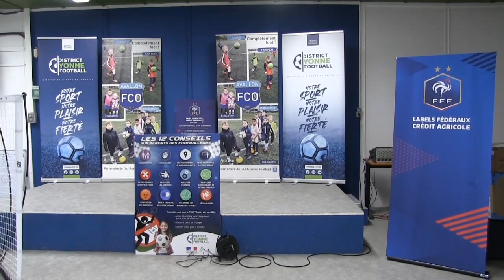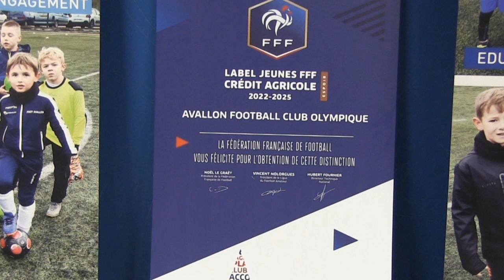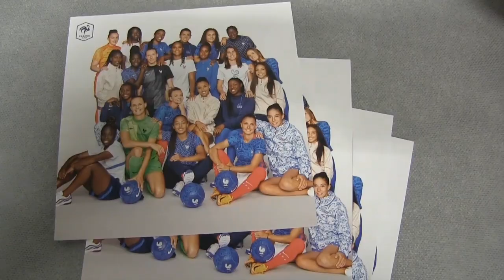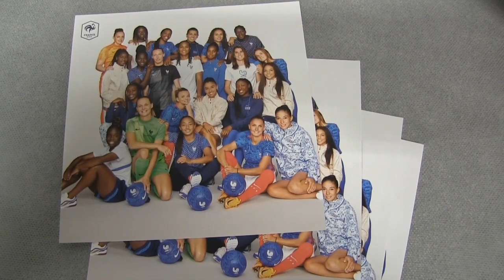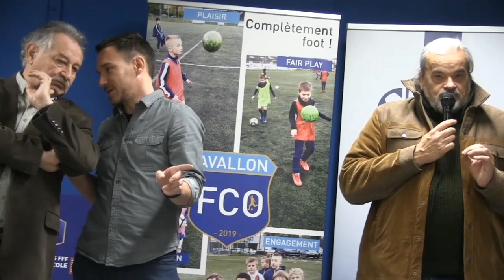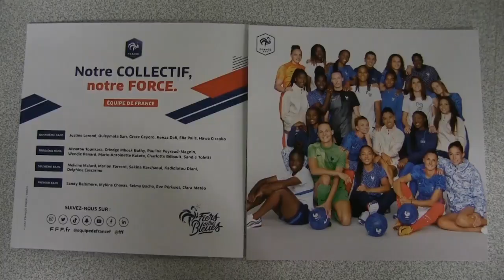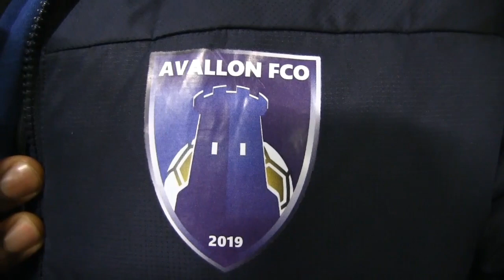Avallon Football Club Olympique - AFCO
Remise des labels " jeunes " et " Section Sportive Scolaire Football " par la Ligue Bourgogne Franche-Comté de football.